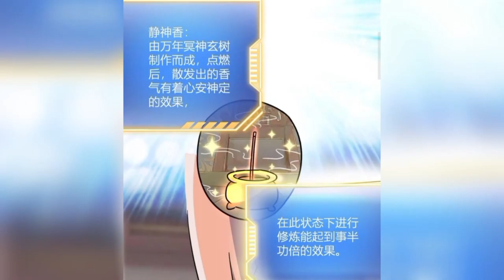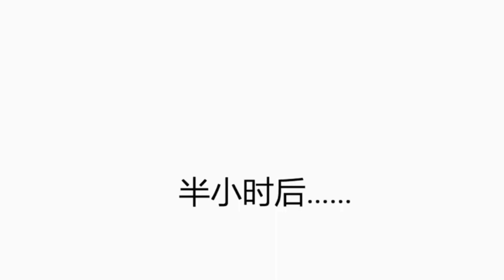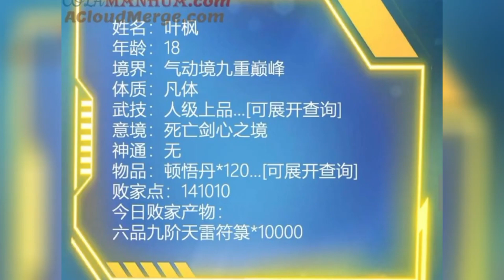full 1h48'xuyên không ta làm siêu cấp bại gia chi tử chapter 41~100[ thiên khải bại gia] Review - TM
Giới thiệu : "Ta bắt đầu vô địch từ bại gia" là truyện tranh manhua Trung Quốc thuộc thể loại huyền huyễn, xuyên không, tu tiên được chuyển thể từ bộ tiểu thuyết cùng tên của tác giả Chiến Thiên Ngấn. Truyện kể về Diệp Phong xuyên không tới đại lục Huyền Thiên, kích hoạt hệ thống vô địch bại gia! Đan phá kiếp cửu phẩm ném cho chó ăn, công pháp vô thượng lấy làm giấy vệ sinh, sự tiêu xài hoang phí này thậm chí còn làm tan nát trái tim giá băng của sư tôn xinh đẹp.
full 1h48' xuyên không ta làm siêu cấp bại gia chi tử chapter 41~100
truyện tranh thuyết minh [ Thiên Khải bại gia] xuyên không ta làm siêu cấp bại gia chi tử #95~100